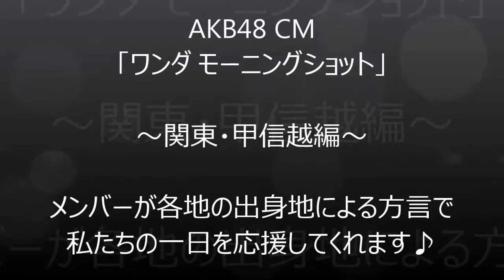AKB48 CM「ワンダ モーニングショット」関東・甲信越編～メンバーの出身地方言による激カワTVCM！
youtubeで自宅にいながらサラリーマンよりも稼ぐ方法を無料で公開！

AKB48が「ワンダ モーニングショット」のCMで各メンバーが出身地の方言で私たちの一日を朝から応援するTVCMバージョンを披露しています♪バージョン数は北海道・東北編/関東・甲信越編/

中部・北陸編/関西編/中国・四国編/九州・沖縄編の６パターン♪

【おすすめ関連ビデオ】

akb48
akb48 cm
akb48 cm ワンダ
akb48 cm ワンダ モーニングショット
akb48 cm タンバリン
akb48 cm ラブラドール
akb48 cm サプライズ
akb48 cm ステージファイター
akb48 cm 最新
akb48 総選挙 2014
akb48 ビキニ
akb48 恋するフォーチュンクッキー
akb48 youtube
akb48 総選挙 2014年
akb48 総選挙
akb48まとめんばー
akb48show
akb48 総選挙 2014 速報
akb48 総選挙 2014 結果
akb48 総選挙 2014 予想
akb48 総選挙 2014 速報 順位
akb48 総選挙 2014 順位
akb48 総選挙 2014 ポスター
akb48 総選挙 2014 中間発表
akb48 ビキニ着替え
akb48 ビキニ画像
akb48 ビキニ動画
akb48 ビキニ画像 大集合
akb48 ビキニ姿
akb48 ビキニ山本彩
akb48 ビキニ無料
akb48 ビキニ写真
akb48 恋するフォーチュンクッキー pv
akb48 恋するフォーチュンクッキー 動画
akb48 恋するフォーチュンクッキー 歌詞
akb48 恋するフォーチュンクッキー 振り付け
akb48 恋するフォーチュンクッキー pv 動画
akb48 恋するフォーチュンクッキー 歌詞 印刷
akb48 恋するフォーチュンクッキー 売上
akb48 恋するフォーチュンクッキー youtube
akb48 youtube 心のプラカード
akb48 youtube ラブラドールレトリバー
akb48 youtube 新曲
akb48 youtube 恋するフォーチュンクッキー
akb48 youtube 東京ドーム
akb48 youtube akbingo
akb48 youtube 政見放送
akb48 youtube ぱるる
akb48 総選挙 2014年結果
akb48 総選挙 2014年動画
akb48 総選挙 2014年画像
akb48 総選挙 2014
akb48 総選挙 2013
akb48 総選挙 速報
akb48 総選挙 2013 速報
akb48まとめんばー画像
akb48まとめんばー 大島優子
akb48まとめんばー名前
akb48まとめんばー 組閣
akb48まとめんばー横山由依
akb48まとめんばー ぱるる
akb48まとめんばー 小嶋陽菜
akb48まとめんばー 前田敦子
akb48show 動画
akb48show!
akb48show 140816
akb48show 140809
akb48show 140719
akb48show 140712
akb48show 140726
akb48show 140830